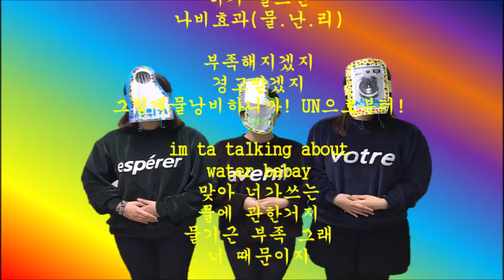[환경재단] 환경재단 꾸러기들-물난리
3월 22일 세계 물의 날 기념 환경재단 꾸러기들의 (물)난리법석 콜라보 avi
가정 내에서 물 사용의 주된 원인인 '세탁기', '변기', '샤워기' 모양의 복면을 쓰고 돌직구를 날립니다!!👊